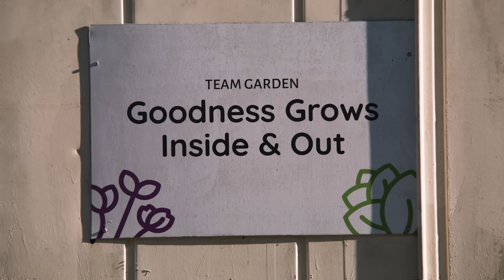Moments of Success: THE SEED TO STORE MOMENT- Amplified Ag, South Carolina USA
Companies all over the world are implementing positive ways to help combat global climate change.  Amplified Ag is doing their part with their controlled environment agriculture (CEA) operations.  By building out the lighting, plumbing, software and controls of shipping containers, they are able to produce an environment where they can provide global access to safe, sustainable food.  WAGO plays an important role by helping organize the wiring for lighting and controls with fast, easy and reliable products. This partnership contributes to growing environmental awareness and the hope for a sustainable future.